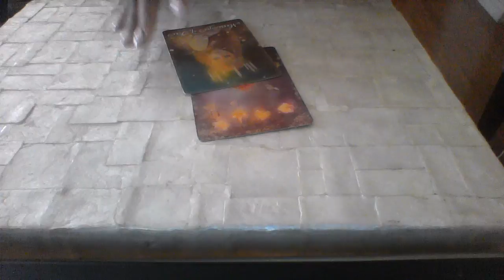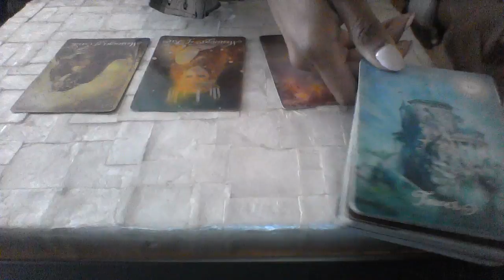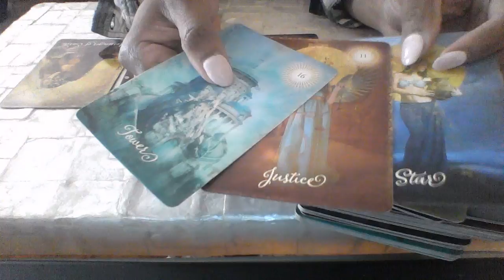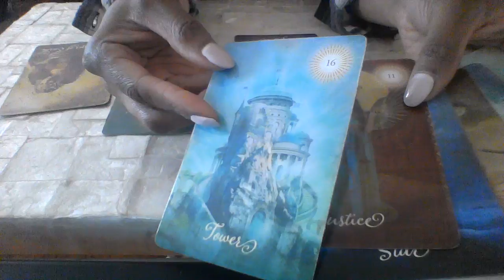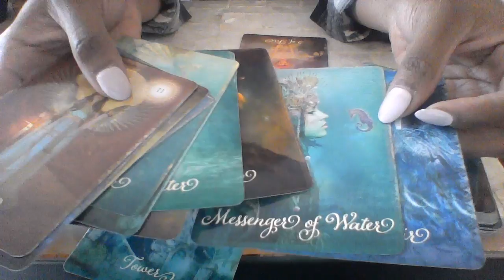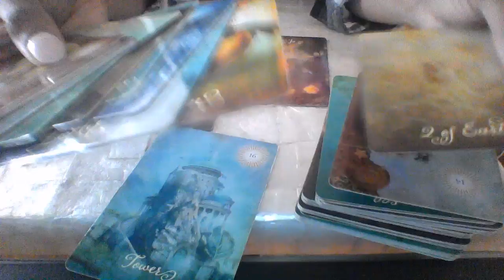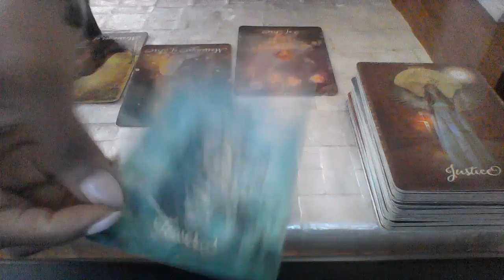LIBRA LOVE READING APR 2018 SOULMATE CONNECTION AFTER THE TOWER SITUATION